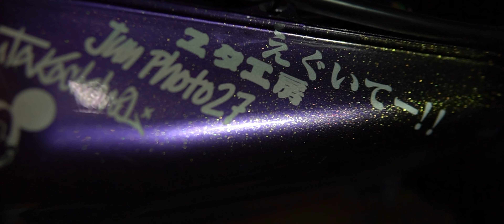悪い雰囲気を醸し出すシグナスx2型、塗装の極意‼️￼純正パーツ✖️塗装で魅せるCygnus x2 、that creates a bad atmosphere!!One-off painting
前回の動画

シグナスx2型女子‼️愛車を全塗装‼️知り合いビックリさせたる‼️ Cygnus x2 type girl!!All painting my car!! ️ Surprise acquaintance

シグナスが集まる場所‼️(yutakaチャンネル撮影会) A place where Cygnus gathers: Osaka, Japan

今回は
2年かけて、口説いた、ユタ工房の車両紹介動画
シグナスは持っていたがなかなか熱が入らなくて、
熱が入ったかと思ったら、毎週のように、オリジナル塗装に拘り、純正を意識しながら、ストーリートに拘り、全体のバランスを見ながら塗装するなどパーツでは無く塗装で魅せる車両の紹介動画を見て楽しんで頂けると嬉しいです✌️

ステッカー販売サイト

This time
Vehicle introduction video of Yutah workshop
I had Cygnus, but it didn't get hot enough,
Just when I thought I was getting excited, like every week, I was particular about the original paint, while being conscious of the genuineness, being particular about the story, and painting while looking at the overall balance. I hope you enjoy it ✌️